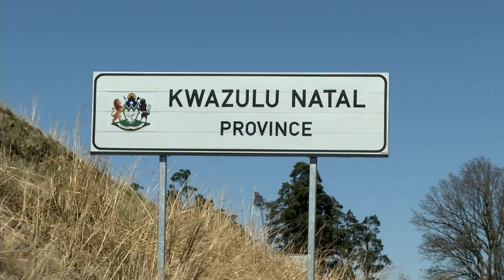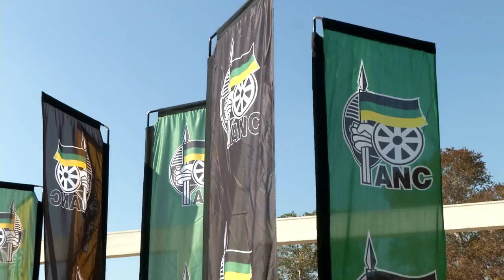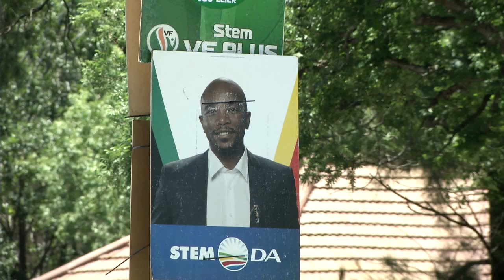KN Verslag: Metsimaholo verkiesing ’n teken van die ANC se ineenstorting?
Bettie Kemp en Liezel de Lange bespreek die verkiesing in Metsimaholo, waaraan die SAKP vir die eerste keer alleen deelgeneem het.